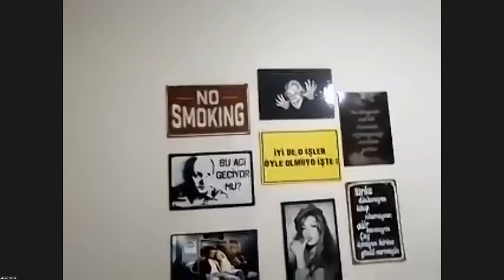ASLININ ODASINDAKİ GARİP ŞEY? Oda Turu ve YKS Günlüğü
Oda turu ile de şenlendirdiğimiz ders çalışma günlüğüm videoları ile YKS süreci içinde motive oluruz. 2021 YKS ders çalışma günlüğü videoları ile biz de çalışmak için hedefler verdik. Ders çalışma videoları vlog şeklinde izlediğimiz videolar arasında. Gezegen günlükleri serimizde günlük ders çalışma rutinim tadında yaptıklarımızı sizlerle paylaşıyoruz.

🪐Google Classroom Sınıf Kodu:  g626umx
(Google Classroom uygulamasını indirip herkese açık sınıfımıza katılabilir ve sınava yönelik motive edici ve bilgilendirici paylaşımlara ulaşabilirsiniz.)

NŞA'da HER GÜN 📌

🎥 7:00 - 23:00  👉 Study With Me(Twitch - Bilkentlimuhendis)
🎥9:00 👉 Yeni Podcast
🎥21:00 👉 Yeni Video

🎬Türkiye 187. si 11. Sınıfta Nasıl Çalıştı

Merhaba gezegen halkı, böyle diyorum çünkü TYT AYT döneminde bir seneliğine bu Dünya zevklerimizden feragat edip başka bir gezegene göç ediyoruz. Tek amacımız Dünya'da istediğimiz yere ışınlanmak. Bendeniz daha önce bu gezegenden Bilkent Elektrik Elektronik Müh. bölümüne Tam Burslu olarak ışınlanmıştır. Kimileri beni sınav, eğitim veya öğrenci koçu olarak tanımlasa da ben her zaman gezegen verimlilik şefi olan Kemal Abiniz olarak burada olacağım :) Her gün sizlerle buluşmaya çalışıp motivasyon, zaman yönetimi, çalışma ve sınav stratejileri, kaynak tavsiyeleri ve ders çalışma programları hakkında sohbet edeceğiz. Bu gezegenin en önemli kurallarından biri, videolarımı ders çalışırken değil ders aralarında izlemektir.